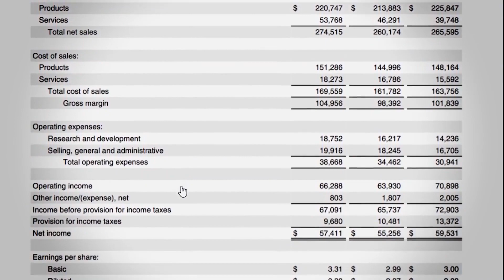الخصائص النوعية للمعلومات المالية، لماذا بعضها أساسي والأخر تحسيني ؟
وارن بافيت والخصائص النوعية للمعلومات المالية.
شرح الخصائص النوعية للمعلومات المالية في ضوء الإطار المفاهيمي، ومعرفة لماذا بعض خصائص المعلومات المالية أساسية والبعض الأخر تحسيني

conceptual framework
warren buffett​

: تابعنا على
الفيسبوك